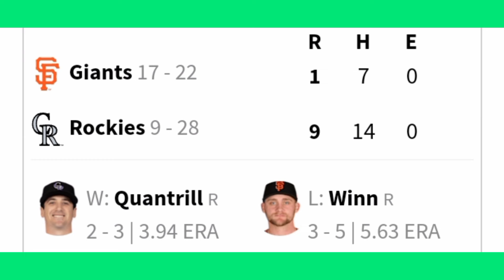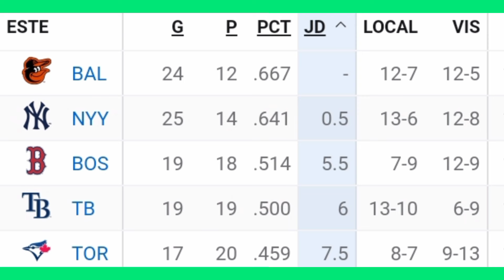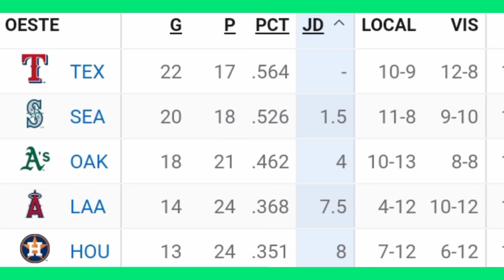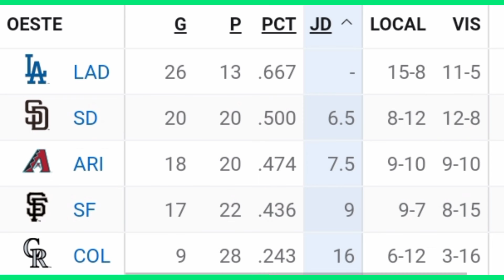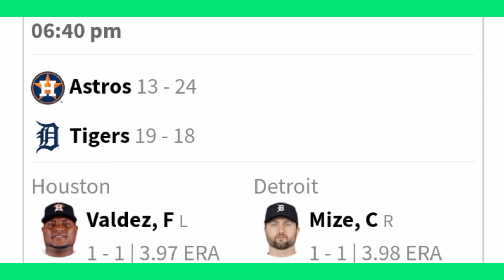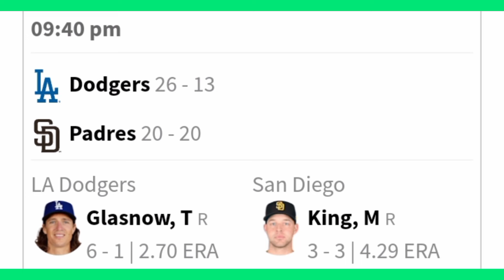MLB ⚾ Resultados Posiciones Calendario 10 Mayo 2024 Resumen